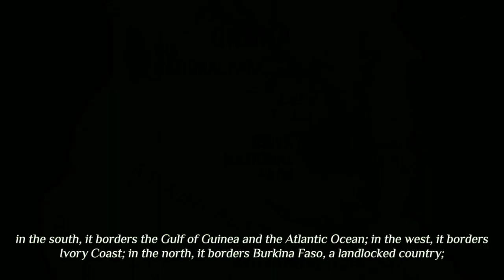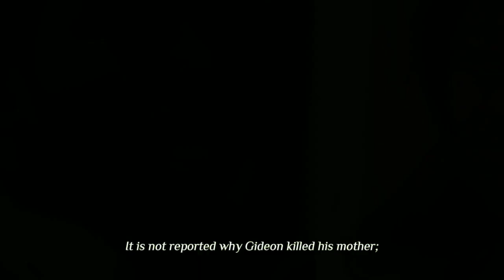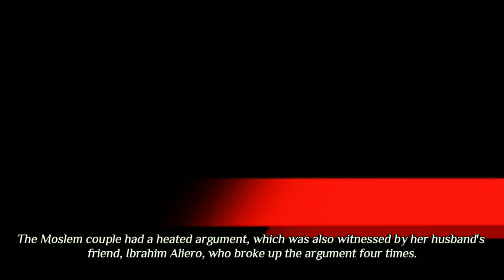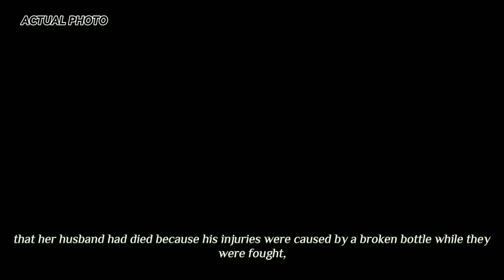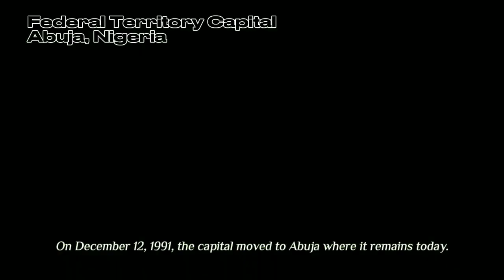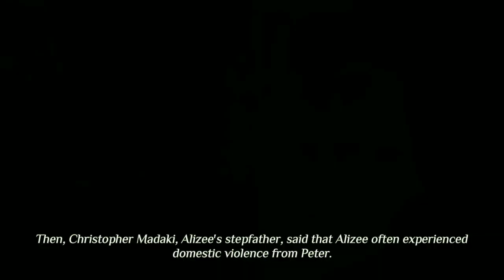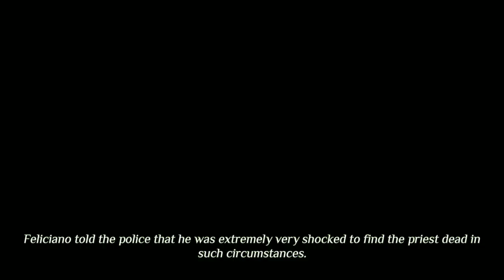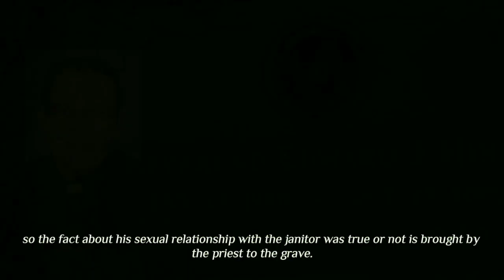Murka Tersembunyi - Kisah Kemarahan Orang-orang yang Tidak Menghasilkan Apa-apa (2011-2023)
Kompilasi Cerita Orang-orang Yang Membunuh Karena Merasa Tersakiti dan atau Karena Sifat Egois